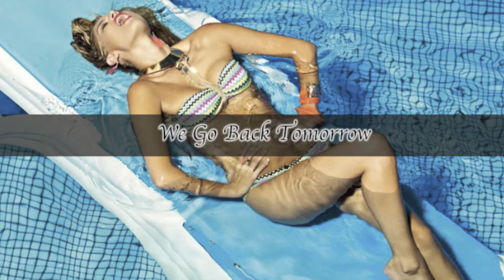★ SPECIAL MUSIC ★ ►Shawn Lee's Ping Pong Orchestra - Flight Of The Bumblebee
★ ★★ WE GO BACK TOMORROW ★★★